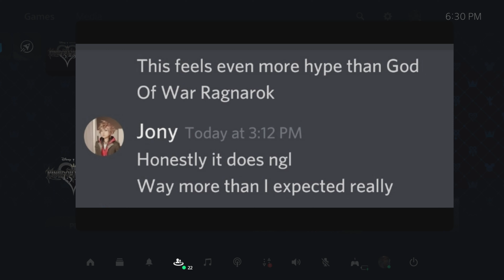KINGDOM HEARTS IV EPIC BATTLE ORCHESTRAL SCORE || PLAYSTATION 5